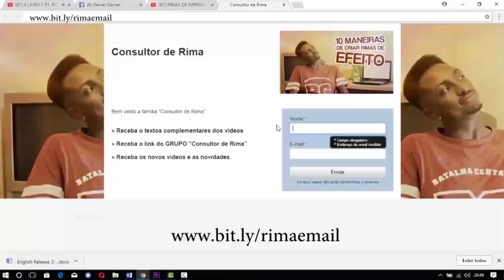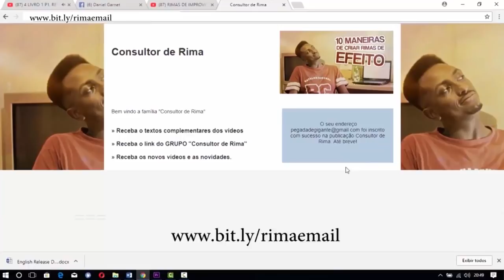RESPONDENDO NA BATALHA SEM USAR RIMA DE APOIO | Consultor de Rima